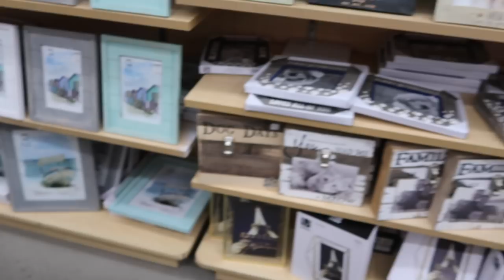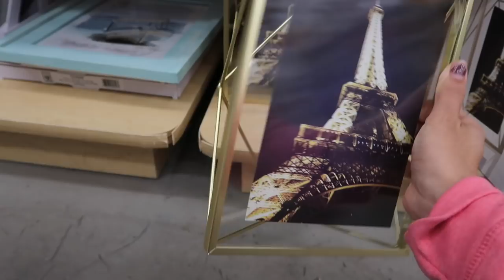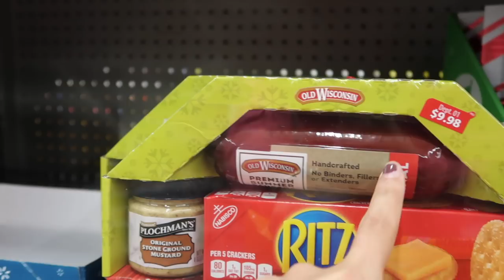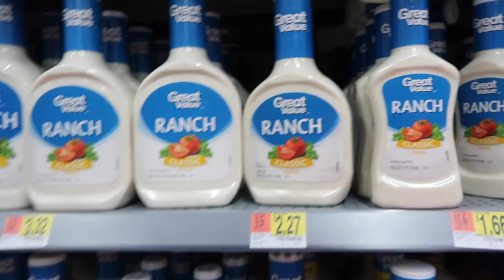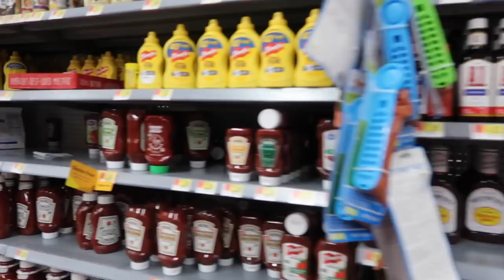ULTIMAS COMPRAS ULTIMO DIA EM ORLANDO - VANESSA MORAES